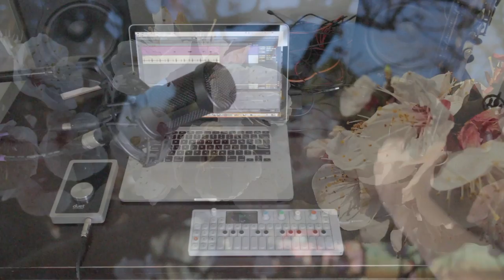ELECTRO-ACOUSTIC MUSIC 🎹 OP-1 AND SAX 3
Inspired by Jamuary2019, I'm participating in a daily music jam. This exercise of disciplined creativity strengthens my production discipline and streamlines my workflow. The emphasis is on creating something everyday, using various gear, and sharing it with the world. The focus is on producing ideas and not to over-edit and over-think the creative process. Most succinctly said, "focus on quantity over quality." Through the quantity of production, quality and refinement will emerge.

Ricky Sweum created an ambient sax using Teenage Engineering's OP-1, a P. Mauriat soprano saxophone, Eventide's Black Hole reverb, and Ableton Live

Recorded January 20, 2019, in the Bay Area, California

Thanks to CuckooMusic and Brian Funk (aka AfroDJMac) for informing us about this great challenge and helping create an amazing community of like-minded producers

Ricky plays P. Mauriat Saxophones. Tenor: PMXT-66RUL. Soprano: PMSS-86UL